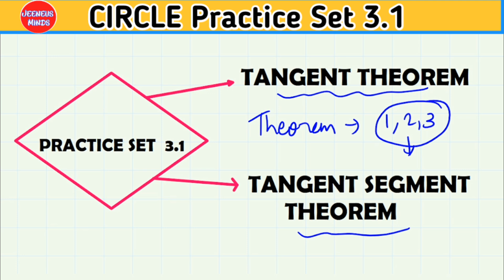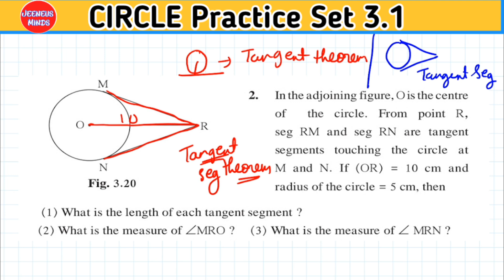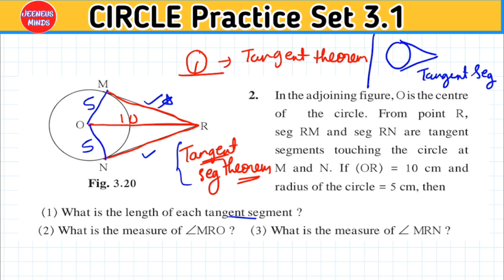Circle |Practice Set 3.1|Q.1,2|Tangent Theorem|class 10th|Geometry|jeeneus minds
class 10 geometry circle practice set 3.1 jr tutorial